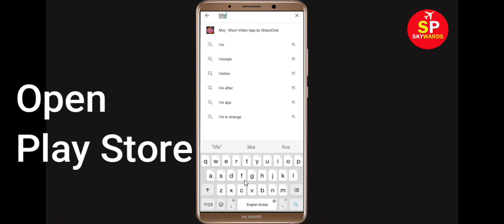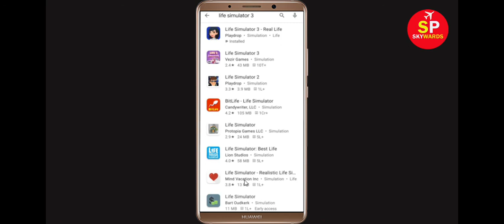How To Fix Life Simulator 3 Keeps Stopping Error Android & Ios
In this video tutorial, i will show you How To Fix Life Simulator 3 Keeps Stopping Error Android & Ios - Fix Life Simulator 3 App Not Open Problem. If you are facing same problem in your android mobile phone then it will help you a lot.

1). Check for updates. Running the earlier version of Life Simulator 3 can cause the error, one of which is it keeps stopping. ...
2). Clear RAM. ...
3). Restart your phone. ...
4). Life Simulator 3 app Clear cache and Clear Data

5). Reinstall Life Simulator 3 application.